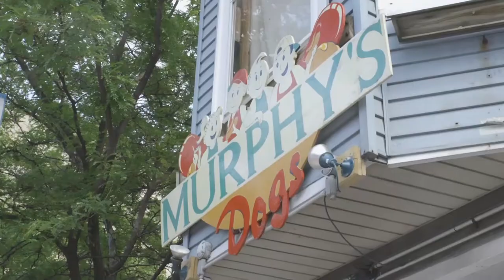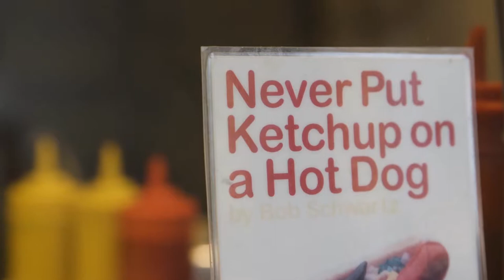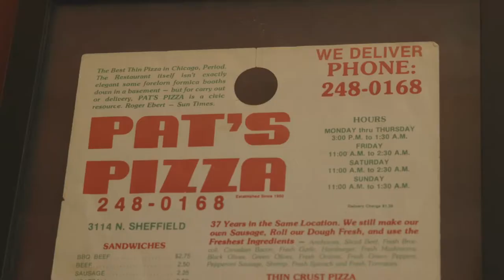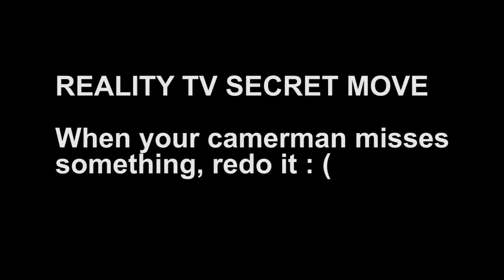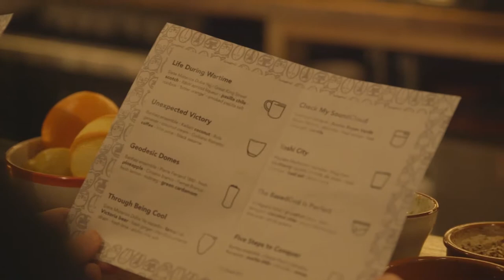The Chicago Style Wine & Dine - w/ Steve Dolinsky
DOWN WITH DEEP DISH?? We hang with Steve Dolinsky, settle the Chicago pizza debate and show you how to wine and dine in Chicago.. Couple red hots, Pat's Pizza and Todos Santos cocktails. 🌭🍕🍕🍹😻